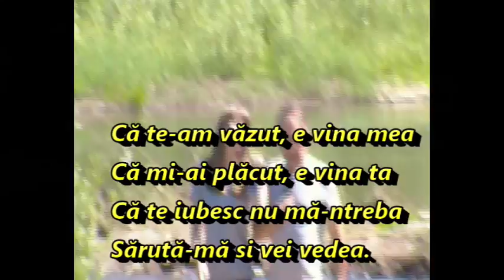primăvara vieții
pe valea râului Lăpuș